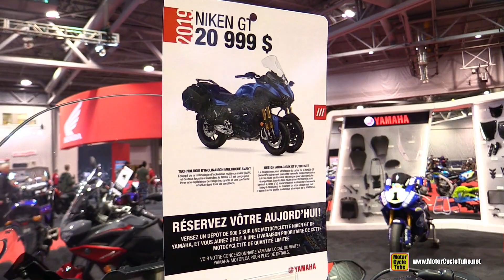2019 Yamaha Niken GT - Walkaround - 2019 Quebec Motorcycle Show